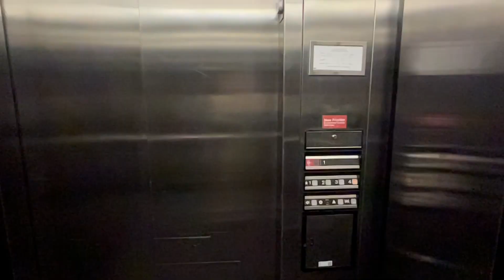New Office in San Jose! | Day in Life of Cisco Business Analyst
Hi everyone! It has been a while since I have posted because I have been super busy preparing my final rotational read out and wrapping up my project. I am also putting together a very exciting financial literacy video for you guys so I hope you guys are just as stoked as I am. Now, In this video you guys will be joining me on visiting the new Cisco office building our team has moved into! I will also be going on a 5 day work trip to San Jose for this readout so lots of exciting videos to come~ I hope you guys enjoy this on-site and be sure to subscribe to see more videos like this one :)

 • nintendo 64 🎮 jazz lofi vibes (no cop...